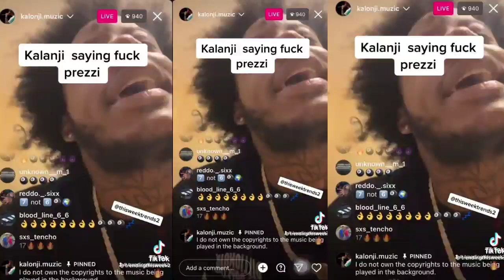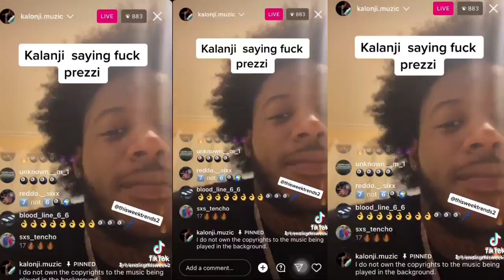BREAKING: KALONJI SEND HIS TOP KILLAZ TO MURDA PREZZI BRAWLIN FOR WACKO DAN D3@TH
Kalonji - 2023

Wacko Dan -2023

Valiant - 2023

Squash -2023

Prince Swanny -2023

Prezzi Trinidad -2023

kman 6ixx - 2023